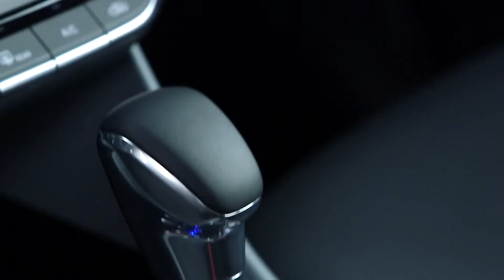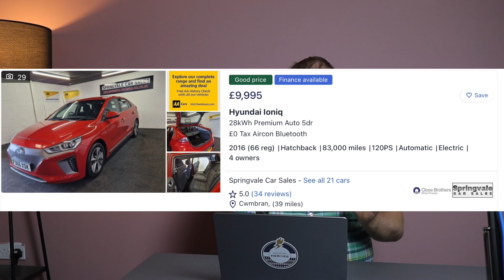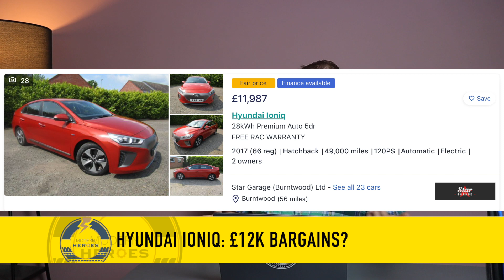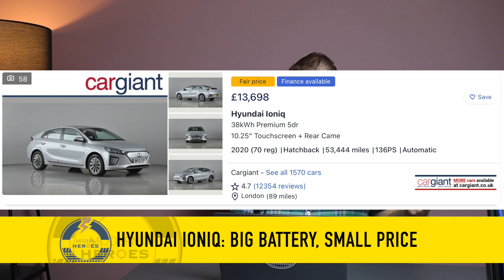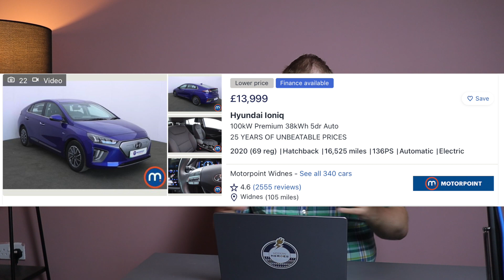WHY WOULDN'T YOU BUY A USED HYUNDAI IONIQ IN JULY 2023?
Used EV prices are crazy low at the moment - is the Hyundai Ioniq the pick of the bunch for a used bargain right now?

Octopus Energy referral - join Octopus for your home energy and we both get £50 credit!

00:00 Intro
00:11 THAT advert!
02:20 The Models
05:04 Charging Speed is Key!
06:06 Bottom of the Market Bargains
07:27 The ones most people will buy
08:34 38kWh Models
09:19 Pushing the boat out!